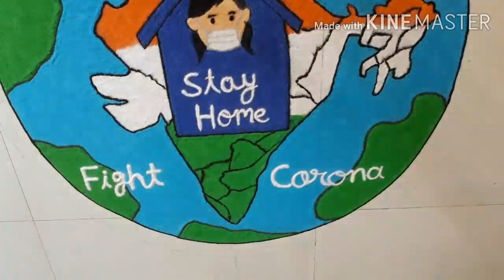CORONA / COVID-19 awareness rangoli design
CORONA awareness rangoli design!! STAY HOME STAY SAFE